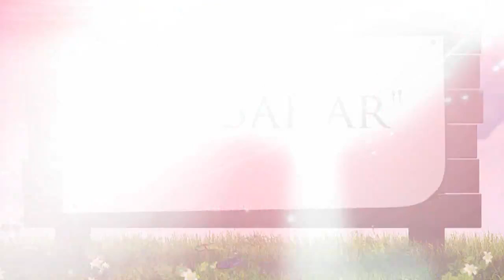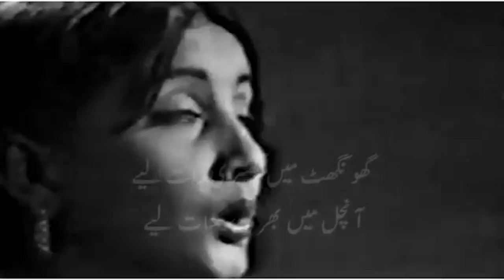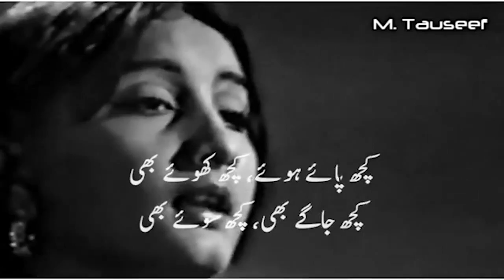SUR BAHAR (EPISODE - 48)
Producer : Apara Musics
Executive (Tech) : Harsh Khatri, Raj Rana
Designed & Conceived : AMBAJI
Singer : Naheed Akhtar
Presented by : Naheed Akhtar
The song from film : Sarhad (1966)
Lyrics by : Tanvir Naqvi
Music Director : Khawaja Khursheed Anwar
Pushto Dhun...Music
Chhap Tilak Sab Chhini
Singer : Naheed Akhtar
Lyrics by : Hazrat Khawaja Ameer Khusro (R.A)
Courtsey Thanks : PTV